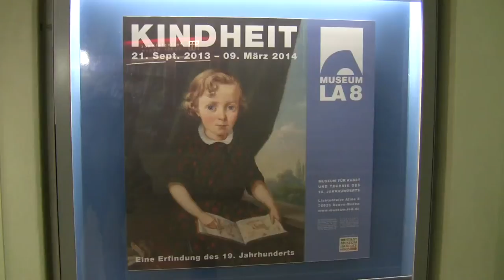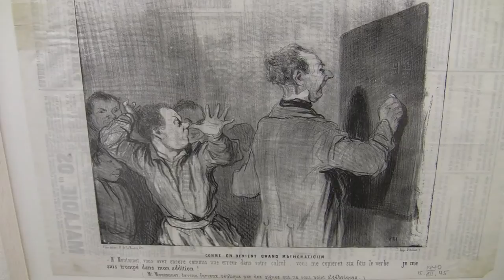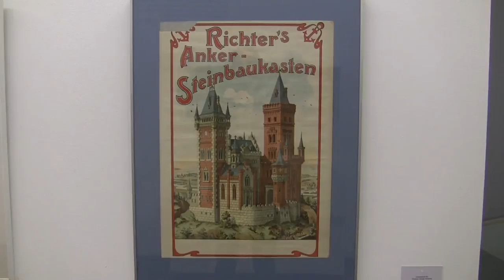Kindheit - Eine Erfindung des 19. Jahrhunderts: Ausstellung im Museum LA8, Baden-Baden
Interview (in German) with curator Barbara Wagner and impressions of the exhibition "Childhood - An Invention of the 19th century" from 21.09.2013 to 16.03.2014 at the Museum of Art and Technics in the 19th century - LA8, Baden-Baden... read more in German:

Interview mit Kuratorin Barbara Wagner und Impressionen der Ausstellung "Kindheit - Eine Erfindung des 19. Jahrhunderts" vom 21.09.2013 bis 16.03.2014 im Museum für Kunst und Technik des 19. Jahrhunderts - LA8, Baden-Baden.

Die Kindheit ist noch jung: Erst seit rund 200 Jahren wird sie als eigene Lebensphase betrachtet. Das zeigt das Museum LA8 mit einem Rundgang durch bürgerliche Kinderzimmer -- von Schulheften bis zu Baukästen, mit denen Walter Gropius spielte.